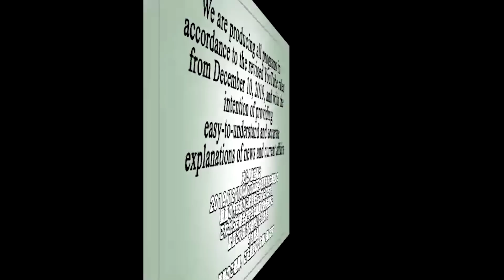岸田首相・宏池会は説明を！中国スパイ女を首相官邸に招くハニトラ議員の実態を晒す！ ⑧【The Q&A】11/11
【出演者】
・山岡鉄秀(戦略情報アナリスト）
・平井宏治(株式会社アシスト代表取締役社長)

2019年12月10日より変更後のYouTube規約に準拠し、